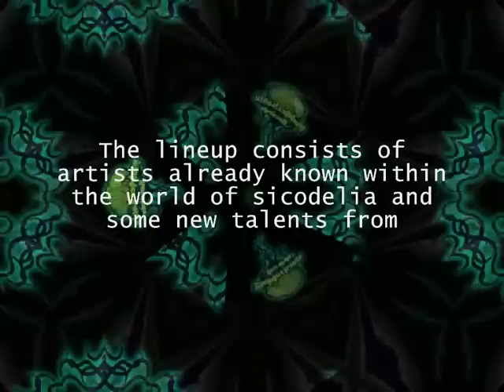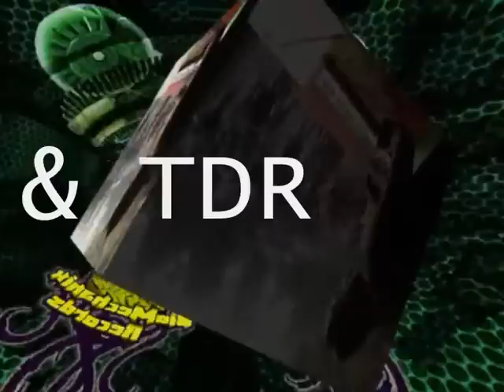Biomechanik Impulse promo video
1.- Hadouken - Liberty Radio
written and produced by Yeak at Biomechanix studio

2.- Tube  In the begining
written and produced by Pini alon at Tube studio

3.- Nature disaster  New age
written and produced by Oren shavit & Shay menhem at Nature studio

4.- Darkpsy   Lets rock
written and produced by Jonathan Molinari at Darkpsy studio

5.- Hadouken vs Shadai & T.D.R - Armys of the Nigth
written and produced by Yeak, Avizz & Soulness at Biomechanix studio

6.- Psychotic micro - The prayer
written and produced by Miky and Kobi at Psychotic micro studio

7.- Speedball  Do it
written and produced by Zero & Reaxion at module 1

8.- RAZ  Speedy
written and produced by Raz kfir at Raz studio

9.- Neo genetic   Dirty bitch
written and produced by Victor Kriskovich at Neo genetic studio

10.- Star scream vs Shadai & T.D.R -  Evil hunters(Joker rmx)
written and produced by Abyss Avizz & Soulness at Biomechanix studio

Release notes:

The Biomechanic Impulse, the earthly matters  along with the machine make this great combination that is known as a new form of spiritual comunication and feed to the soul "music". Biomechanix records is released into the immense world of music  with our first compilation called "Biomechanik impulse"

Compiled by dj Avizz manager of Biomechanix Records who make this dream thinking on his principal porpouse that is to bring a lot of support to new talents not only from Mèxico but from the rest of the world.

This compilation have a great combination because have some veterans of the psytrance cradle and we are very proud the announce some names like PSYCHOTIC MICRO TUBE, also from Portugal DARKPSY AKA HIGH PULSE and the new faces like NEO GENETIC, RAZ AND NATURE DISASTER from israel.And from mexico names like HADOUKEN, SPEEDBALL, SHADAI & TDR,STARSCREAM AND JOKER.

We expected that this compilation full your ears because have a great seleccion of music so enjoy and play it loud!

Biomechanix Records: Biomechanik Impulse

Biomechanix records is based on a very large and beautiful country called Mexico, this is a totally underground label formed by national and international talents.

Our mission is that our music can be heard through all world the world. This project was born in 2007 in view of the poor support in Mexico to the own artists and is well founded and created by the project called SHADAI (dj Avizz and dj Janue) with the sole and primary mission of supporting the Mexican talent and also to the international talent, doing whit our booking agency and we are about to launch the first compilation of psychedelic dark Mexican  with the participation of big names in this genre such as: Kashyyyk, Arcek, The galactic brain, Shadai, Undertaker , Skunk you Satan, tzolk'in Project among others.

We also have two excellent graphic designers: Baalam and Mutante.

Likewise we are working together with some record labels and artists to make a distribution network of original discs in Mexico, a "Shop Online" for the moment we only have a small catalog but every day most labels are approaching us to do this reality because the idea is to bring music originates cheaply and quickly.

But this compilation is not just that under our seal will also have the pleasure to bring to light the world's second album of a promise worldwide, Iron madness, which will title "Transformer." Soon more stories of this great artist comes and above all we will have more surprises over the next few years.